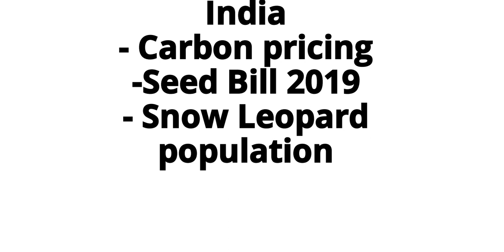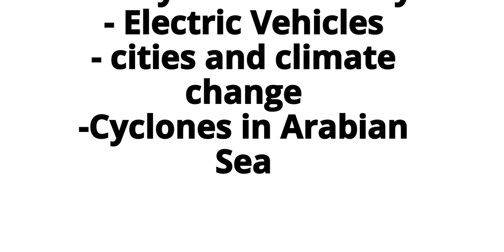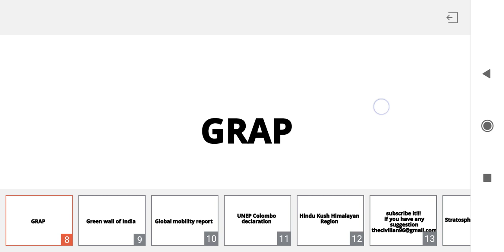Environment and Ecology The Hindu Current affairs October 2019